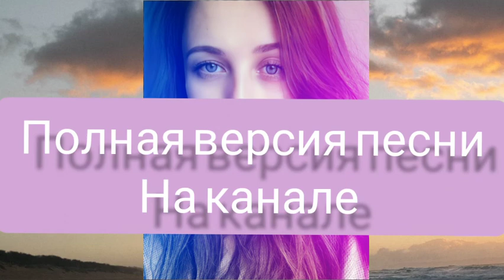Премьера песни! /Евгения Саженцева "Держись"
Евгения Саженцева. Психолог, теолог